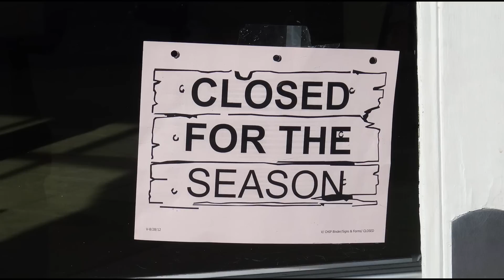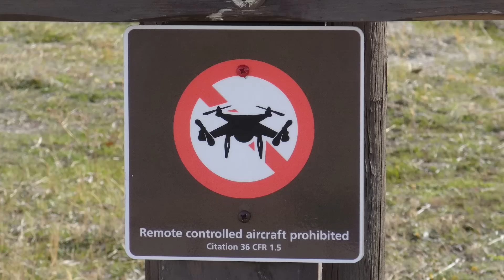When Yellowstone is Cool : Fall Camping in Wyoming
The beauty of Yellowstone National Park is sometimes overshadowed by its popularity. But when the temperature drops, the wonders and magic outnumber the tourists.

Grand Prismatic Spring courtesy Google Earth TM

Camcorder: Sony FRD-AX33
4K Sports Camera
Merlin 2 Steadicam
Editing: Powerdirector 17
Sports Chair

How I get around:
Trailer: 2004 Abner (Aliner) with around 100,000 miles of hard use. Includes propane stove, hot shower, toilet, refrigerator, 300W solar, three 12V batteries (one AGM, one deep cycle, one lithium-ion)